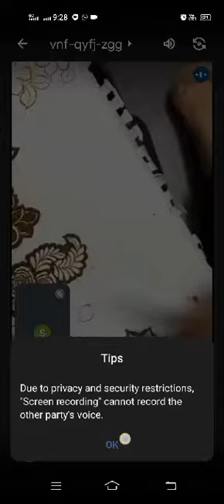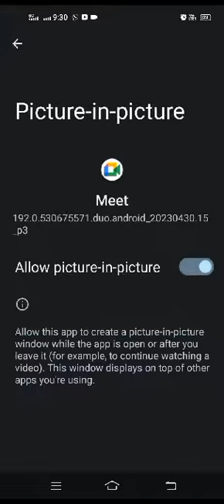August 14, 2023(2)